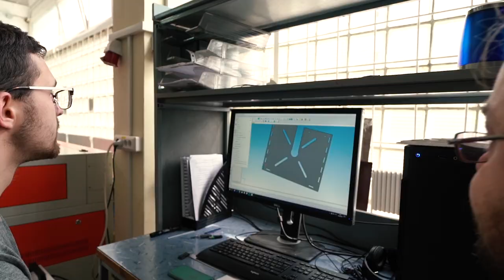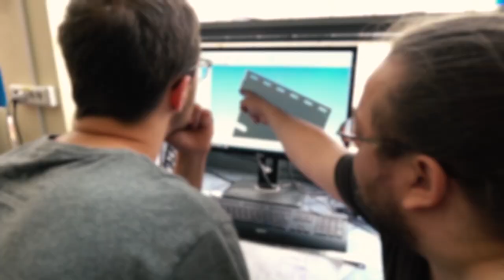Duyunov's motors in "Smart City" system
The administration of such cities as Kaluga and Obninsk got interested in applying Duyunov's motors in "Smart City" system

Andrey Lobov - the leading partner of the project "Duyunov's motors" visited "SovElMash" laboratory in Zelenograd.

He said that the authorities of Kaluga and Obninsk were interested in the opportunities of using the combined winding technology "Slavyanka" in the "Smart City" system. This system is based on using digital technologies with the purpose of enhancing comfort for city dwellers. In Kaluga region, the concept of "Smart City" was accepted in the spring of 2019 and is being actively implemented now. One of the system key principles is saving electrical energy.

According to Andrey Lobov, the Kaluga and Obninsk administration intend to cooperate with the the project "Duyunov's motors" including the possibility of ordering motors.
At the meeting with Dmitriy Duyunov he discussed the areas of urban economy where the application of the "Slavyanka" technology would prove to be the most effective.

Andrey Lobov drew the interest of the local administration to the combined winding technology thanks to his developments with Duyunov's motor. We have already told you about the motor sled and quadrunner with DA-90S motors. Both vehicles were tested in harsh driving conditions and made a strong showing having demonstrated high speed and maneuverability. Currently, the "Emelya's sled" and quadrunner ride the visitors of the environment park "Etnomir" in Kaluga.

Combined winding motors can be widely applied in urban settings due to the versatility of the technology application. Since the "Smart City" concept is part of the national programs  "Accommodation and urban environment" and "Digital economy", it's entirely possible that in the recent future Duyunov's motors will be used all over Russia.